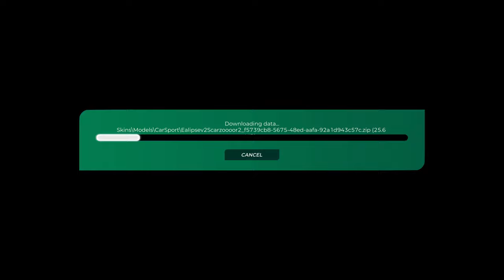Trackmania Track of the Day | March 28th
Today we tackle "Rorvik"